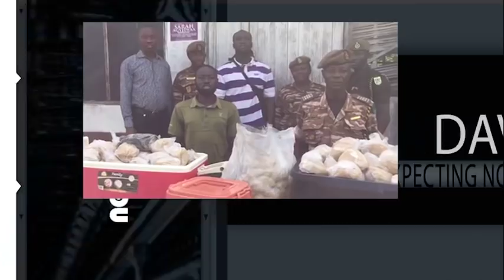YOUR DESTINY CODE , & OCT , NOV ,DEC EVIL K!LL!NGS ARE RESULTS OF. .-REV PETER OFORI REVEALS.